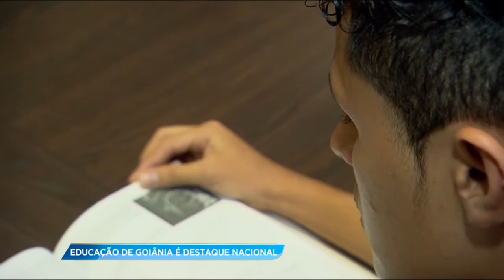GA - Educação de Goiânia é destaque nacional - 24-10-2017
Aos oitenta e quatro anos, a cidade de Goiânia se tornou referência em educação de qualidade. É comum a vinda de estudantes de outras regiões do país para cá na tentativa de cursar ensino médio e ensino superior. TUDO isso movimenta a economia da capital e gera mais conhecimento científico.